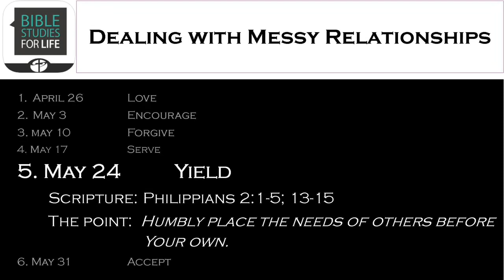Adult Sunday School Lesson Presentation - "YIELD” - May 24, 2020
Presentation of LifeWay's adult Bible Studies for Life Lesson for May 24, 2020.  Philippians 2:1-5, 13-15;  Lesson 5 in the unit, "Dealing with Messy Relationships."